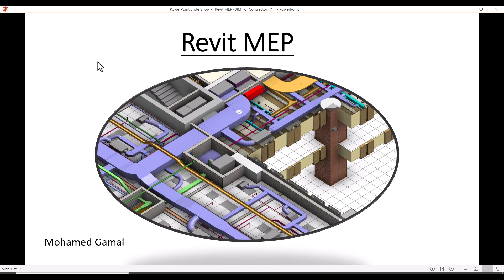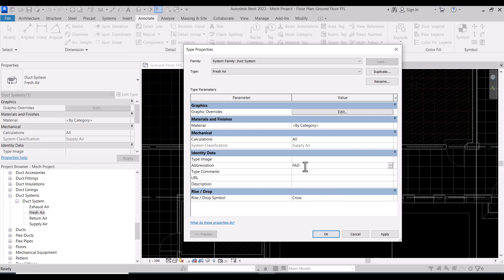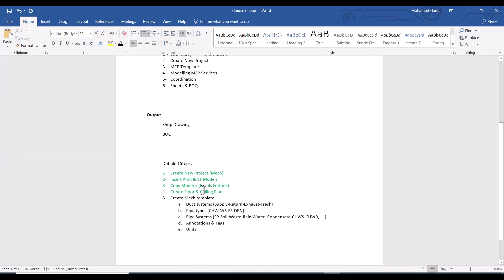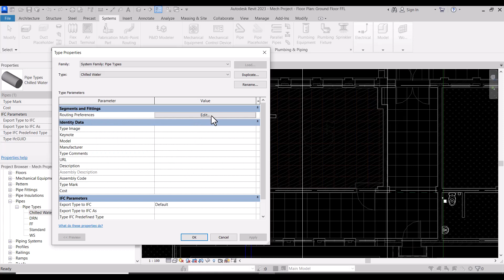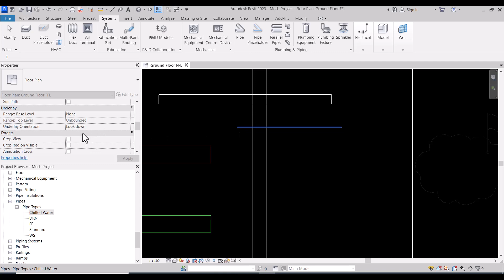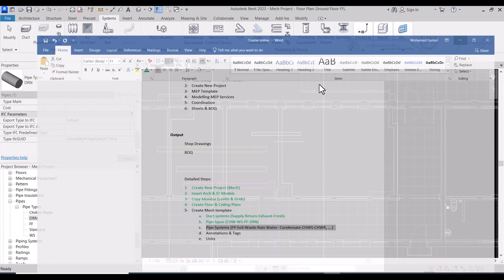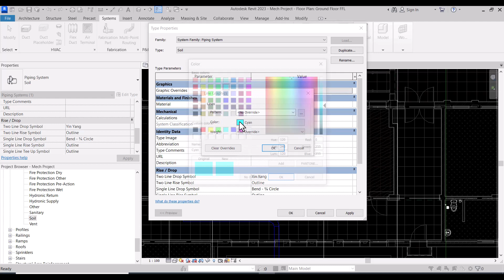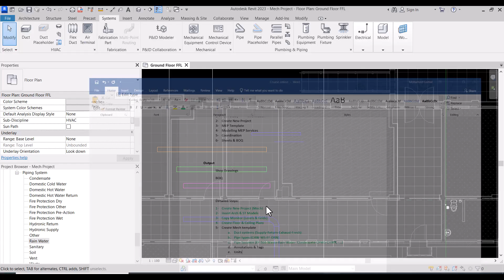Lecture 8 Mech Template Part 1 (Revit MEP Full Course) - Full Project from Start to End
Mech Template Part 1 (Revit MEP Full Course)

Download course files.